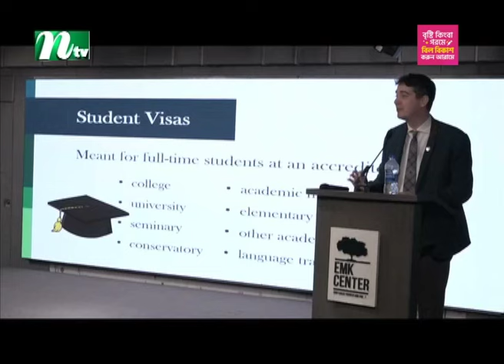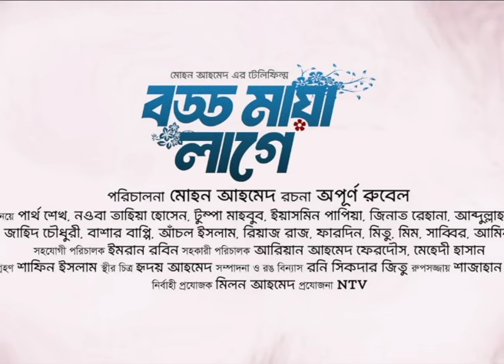ঢাকাস্থ মার্কিন দূতাবাসে ১২০ শিক্ষার্থীকে প্রি-ডিপার্চার ওয়িরেন্টেশন | Dhaka US Embassy | NTV News